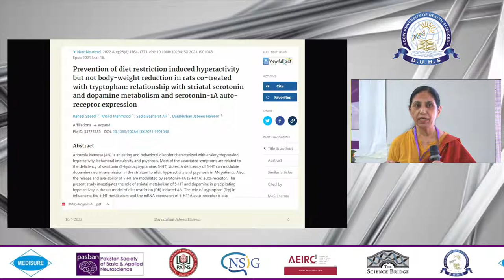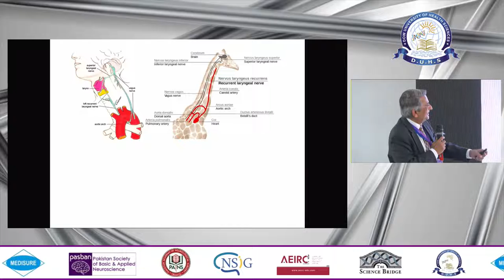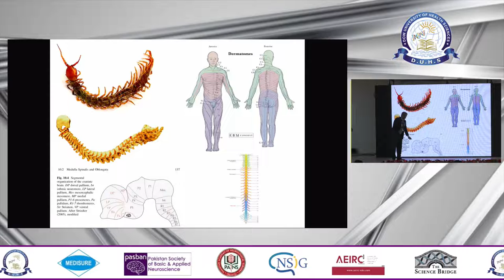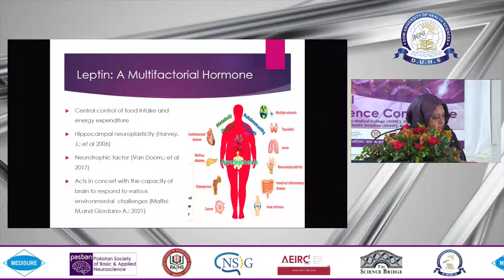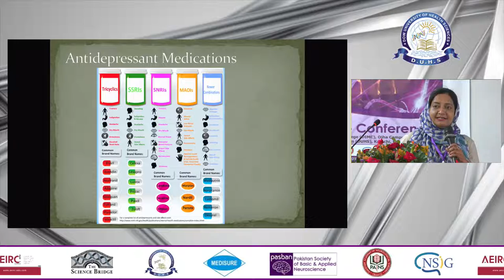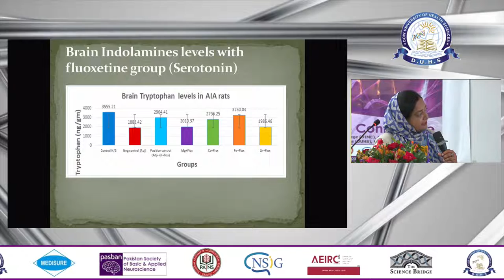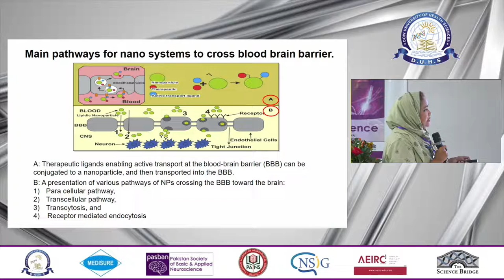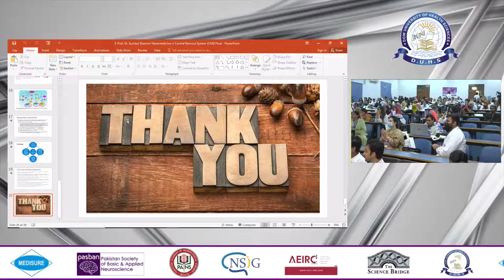8th Annual Neuroscience Conference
8th Annual Neuroscience Conference

 Live from (DUHS)